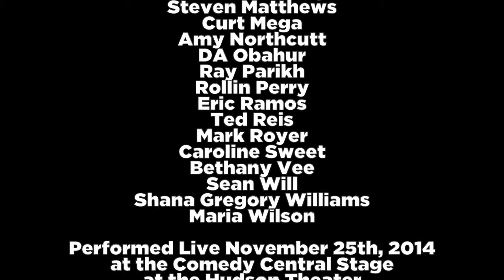Matt Iseman Hosts TMI at the Comedy Central Stage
TMI
Live at the
Comedy Central Stage
with special guest
Matt Iseman

Directed by
Peter Aiello, Julian Clark,
Tim McGeary & Joe Neuburger

Produced by
Tim McGeary, John Barra

Starring
Cat Alter
Rachel Appelbaum
Janel Benisch
Sara Berger
Steve Brewster
Cristal Bubblin'
Rachel Butera
Francisco Chacin
Julian Clark
Anthony Fanelli
Felipe Figueroa
Jason Gianvecchio
Blake Harrison
Ray Hebel
Kate Herman
Kate Huffman
Jesse James
Jason Kaye
Michael Klimkowski
Matthew Marcy
Steven Matthews
Curt Mega
Amy Northcutt
DA Obahur
Ray Parikh
Rollin Perry
Eric Ramos
Ted Reis
Mark Royer
Caroline Sweet
Bethany Vee
Sean Will
Shana Gregory Williams
Maria Wilson

Performed Live November 25th, 2014
at the Comedy Central Stage
at the Hudson Theater